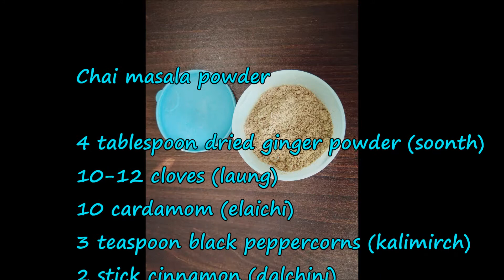Chai masala powder | Tea masala powder recipe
Chai masala powder ingredients :

4 tablespoon dried ginger powder (soonth)
10-12 cloves (laung)
10 cardamom (elaichi)
3 teaspoon black peppercorns (kalimirch)
2 stick cinnamon (dalchini)

Note : Use 1/4 teaspoon chai masala powder to make 2 cups of chai/tea